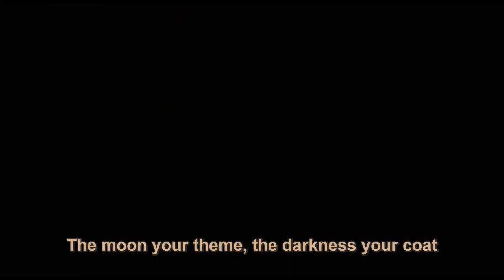Queen's Blade Spiral Chaos Ending English Test